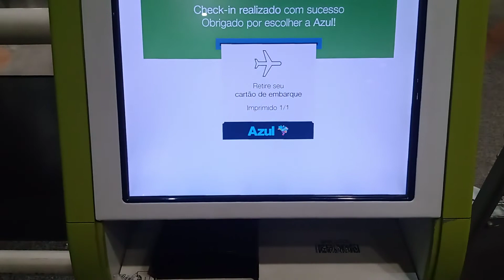Fazendo meu check in no aeroporto de Brasília Df imprimir o cartão de embarque azul campanhia aérea.